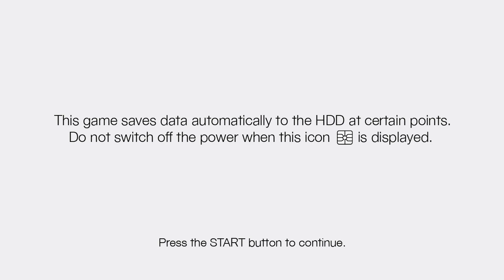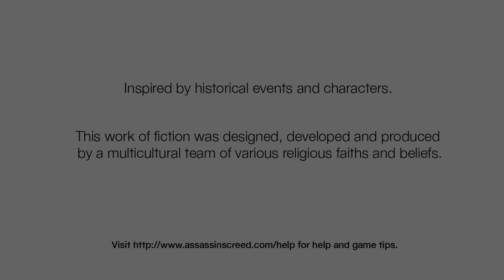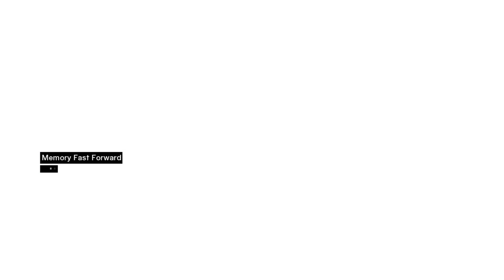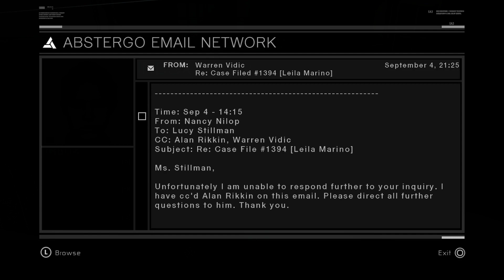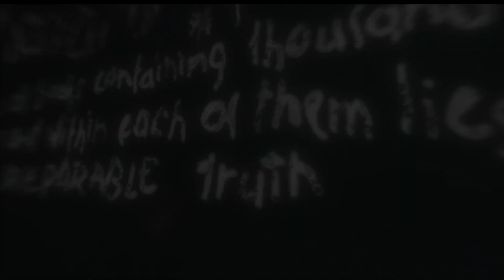Long Play: Assassin's Creed Session 04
In this session, we make our way to Acre, where we'll go ahead and collect the flags and begin our investigation of our next target. Garnier, a Templar "healer" who claims to be helping others but is there more to what's going on? Even Altaïr will begin to question some of the going ons with this investigation.